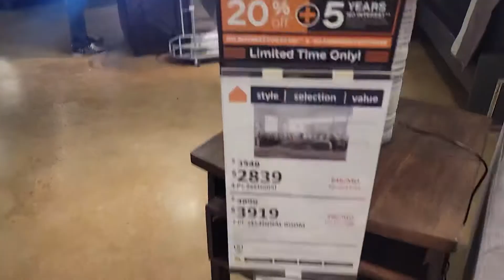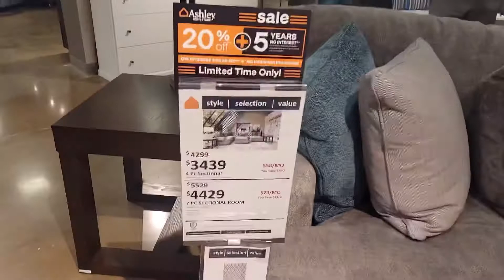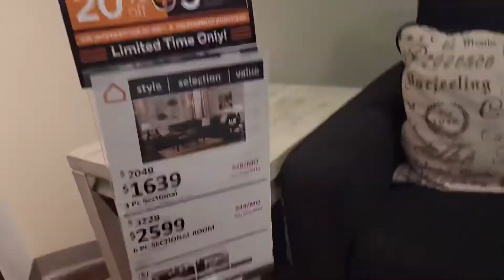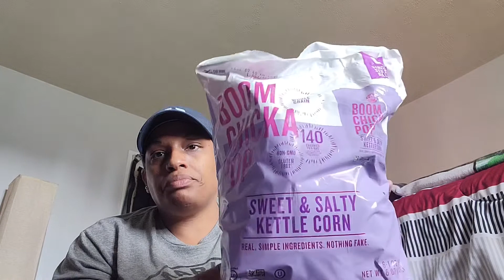Spend the day with us running errands | Furniture Browsing | Target Haul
Hey Cannon Crew, spend the day with us running errands, furniture browsing and a Target Haul. We appreciate you!!!